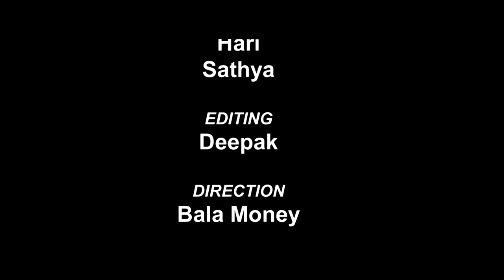RMK Engineering College Blitzkrieg Symposium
EEE Symposium of RMK engineering college on August 19th 2013.